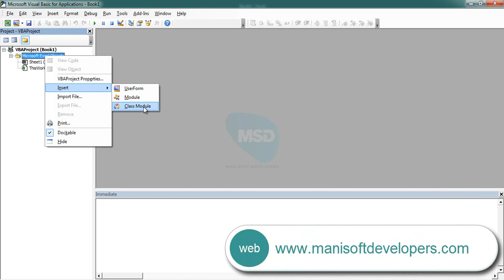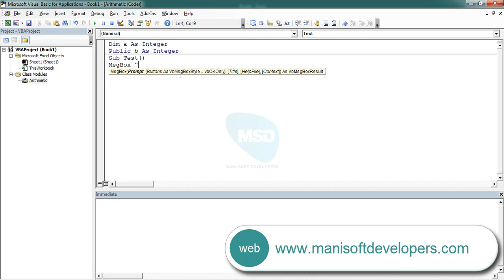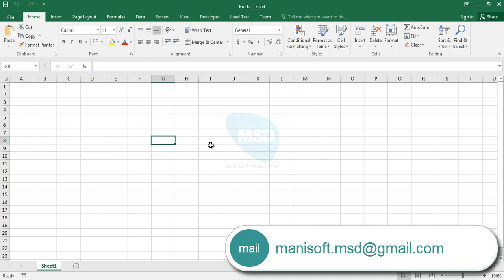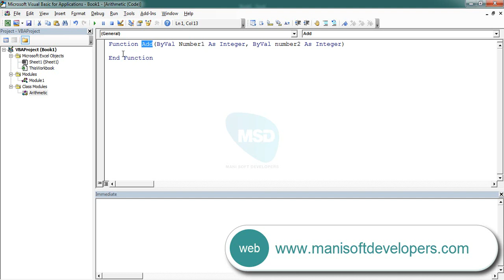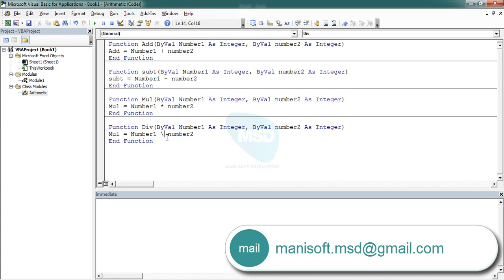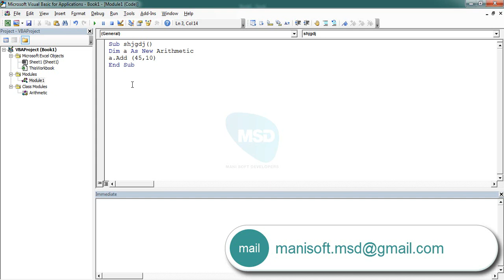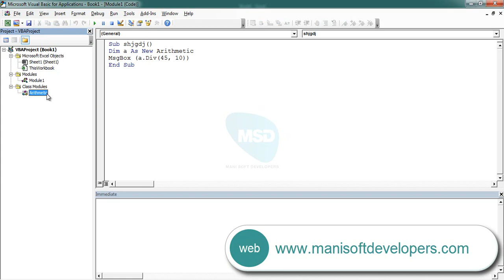Excel VBA in Tamil part 45 - Class Module